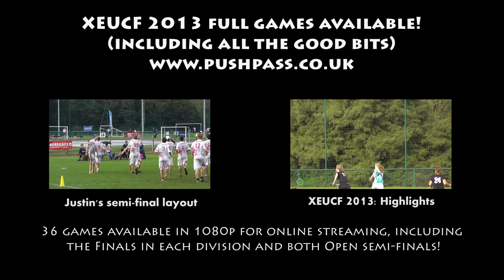XEUCF 2013: Lowlights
Lowlights, funny bits, out takes, fails and bloopers from Push Pass's XEUCF 2013 coverage.
Thanks to Fiona "Flea" Auld and James Summerbee for filming!